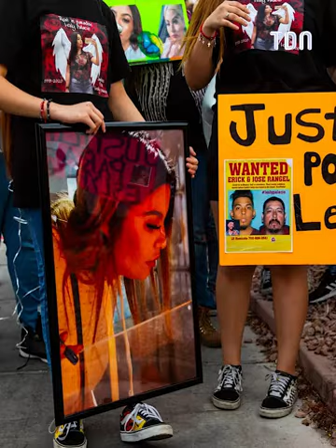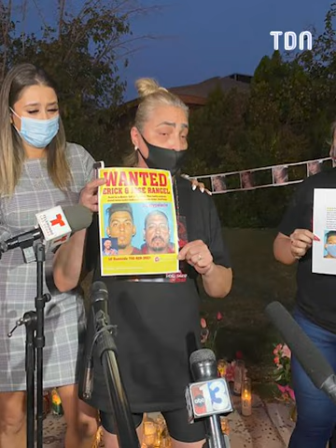Sa soirée va se terminer tragiquement...